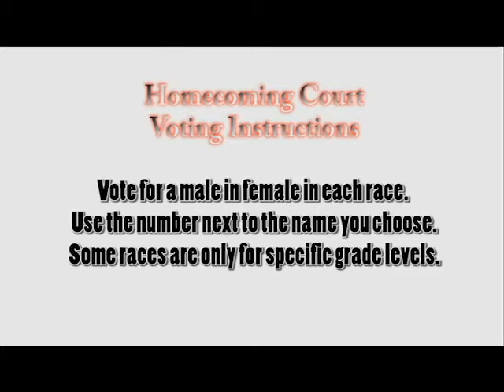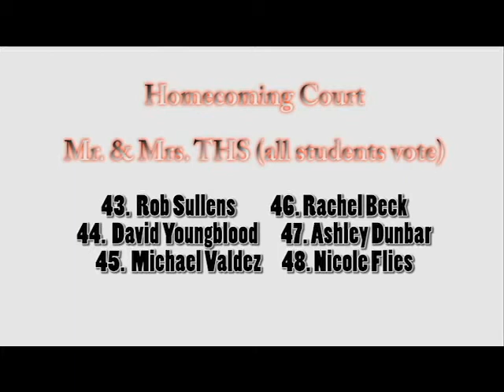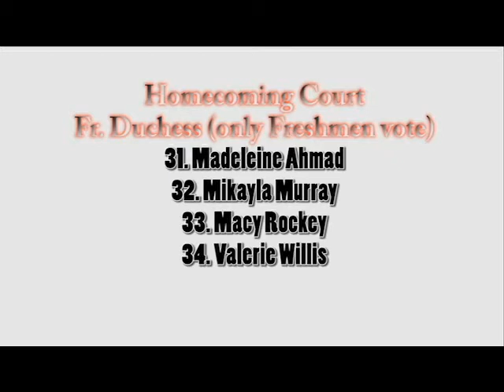KTHS-TV Morning News for Sept. 8, 2016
From the KTHS-TV studio at Tomball High School.